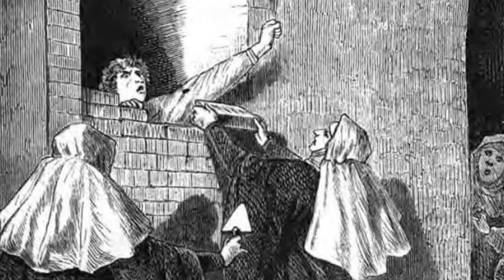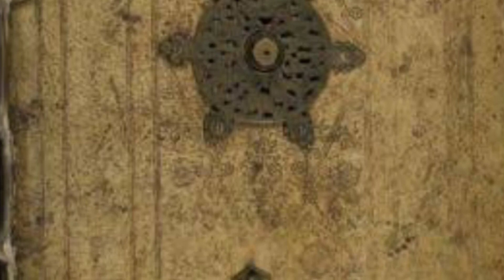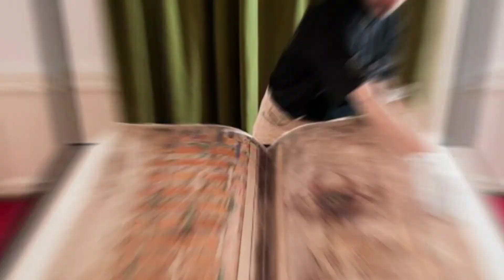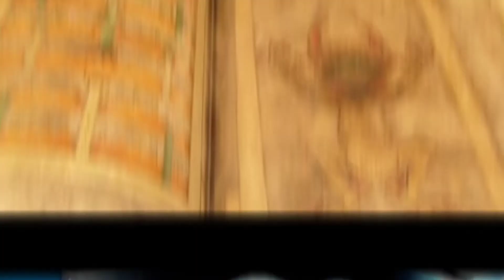Devil's Bible- Codex gigas Explained in hindi ( शैतान की लिखी किताब) fact Technical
Hello guys welcome back again in fact technical in this video we will talk about a Book names as Codex gigas or I can call him as "DEVIL BIBLE:" The Codex Gigas (English: Giant Book) is the largest extant medieval illuminated manuscript in the world, at a length of 92 cm (36 in).[1] It is also known as The Devil's Bible because of a very unusual full-page portrait of the devil, and the legend surrounding its creation.
The Codex Gigas; the opening with the portrait of the devil
It was created in the early 13th century in the Benedictine monastery of Podlažice in Bohemia, which is a region in the modern-day Czech Republic. It contains the complete Vulgate Bible as well as other popular works, all written in Latin. Between the Old and New Testaments are a selection of other popular medieval period